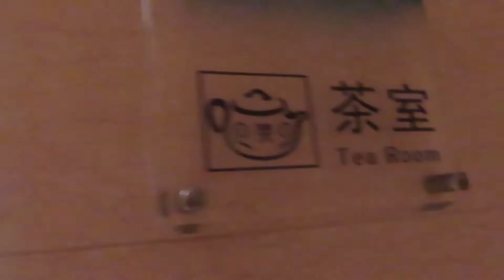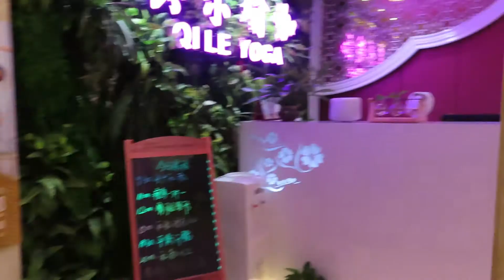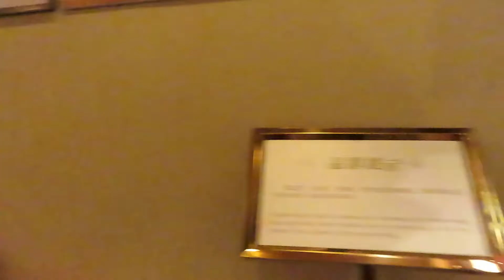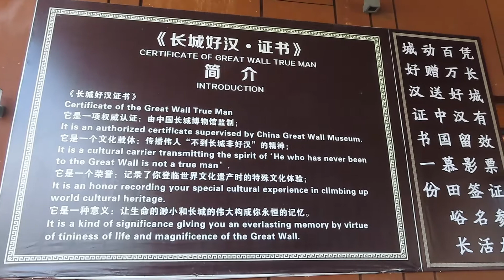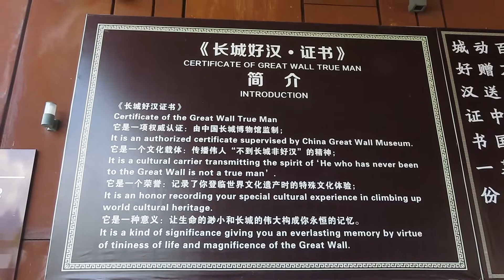THE GREAT WALL OF CHINA!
Social: @MichaellaMay_